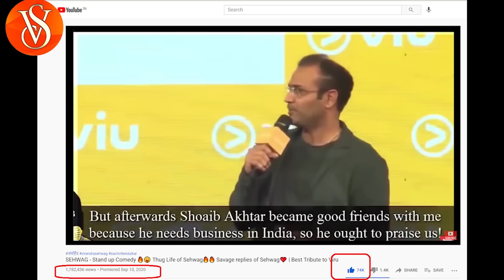🛑 Comedy of Sehwag | Sehwag thug life 😛Savage Replies of Viru 🔥 Viru Funny moments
मित्रो: यदि आप खेलों के साथ भारतीयता के दीवाने है, तो हम वादा करते है कि राष्ट्रवाद के साथ कॉमेडी पर भारत का सबसे बेहतरीन कंटेंट इस चेंनल पर मिलेगा, समर्थन के लिए सिर्फ शेयर, सब्सक्राइब करे ~
और यदि आपको लेटेस्ट पोलटिकल मेमे/जोक्स पसंद है तो यहाँ पर भी ज्वाइन करे:

End Credit tune {outro} Name - Everything is in your mind

My Editing and Gaming PC Specs :

AMD Ryzen 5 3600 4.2 GHz 35MB Cache
Nvidia GeForce GTX 1650 4GB Graphic Card
MY Monitor
MSI B450M PRO-VDH MAX Gaming Motherboard
Antec Power Supply
RAM 16GB (1x16GB) DDR4 3200 – Black
Samsung 250GB PCIe NVMe M.2 ( (SSD)
Ant Esports KM540 Gaming Backlit Keyboard and Mouse
Ant Esports HD RGB LED Gaming Headset (H530 - Black & Red)
Antec Prizm 120 ARGB 120mm Fan
Philips SPA4040B/94 Multimedia Speakers System (Black)

MY SHOOTING COMPONENTS =

Nikon D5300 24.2 MP DSLR
(two extra lances cost not included)
BOYA Mic
Long range Shoot MIC -
BOYA WM8 Pro
Envie Charging Cell/Battries for MIC 1000 Mah
Osaka Bi-Color Shooting light
 Bluetooth  Earphone with Mic (Active Black)
Flycam Gimble
Waterproof Multicolour RGB Remote Control Color Changing LED Strip Light

We are doing Here: A funny or thoughtful revision of content you didn't originally create, Edited footage from other creators where you add a storyline or commentary ... Allowed by Youtube.

आप सभी का आभार यह पढने और विडियो देखने के लिए !! जयहिंद बंदेमातरम, भारत माता की जय